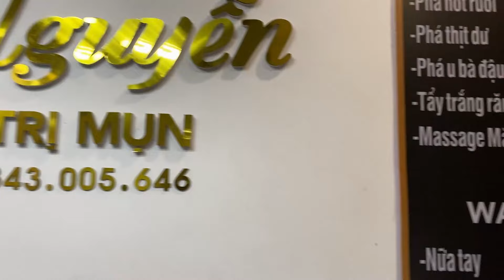𝐁𝐞𝐚𝐮𝐭𝐲 𝐅𝐨𝐫 𝐄𝐯𝐞𝐫𝐲𝐨𝐧𝐞 𝐈𝐬 𝐖𝐡𝐚𝐭 𝐈 𝐋𝐢𝐤𝐞 | 4577